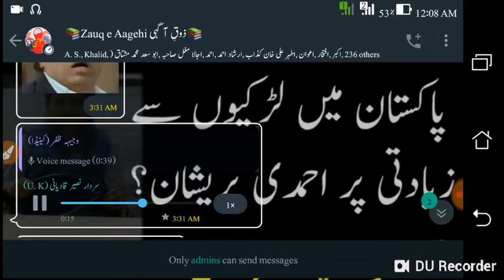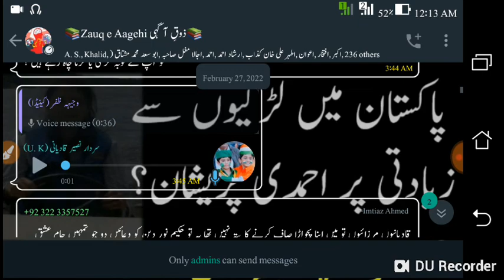پاکستان میں بچیوں سے زیادتی پر احمدی پریشان| وجیہہ نے حل بتا دیا ۔